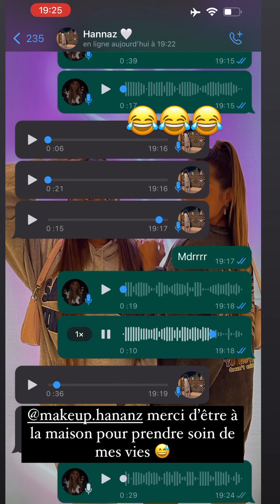MARINE EL HIMER - 13 Novembre 2023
Les amis on se retrouve pour mon vlog du 13 Novembre 2023 sur notre chaine - Pour retrouver tous mes vlogs direction ma playlist